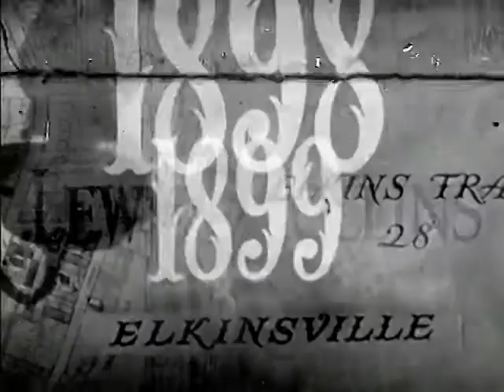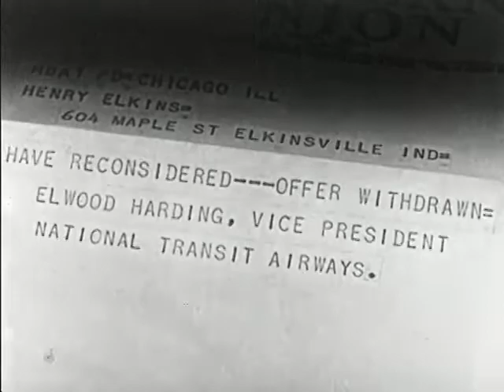Heading for Heaven (1947) | Full Movie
Stuart Erwin plays a small-town real estate agent who owns much property which, for several generations, has failed to sell even while the town has grown. It becomes known, except to Erwin, that the property is being considered for the new airport and the owner will make a small fortune.

Director: Lewis D. Collins
Writers: Daniel Brown (play "For the Sake of the Family"), Lewis D. Collins (screenplay), Oscar Mugge (screenplay)
Stars: Stuart Erwin, Glenda Farrell, Russ Vincent